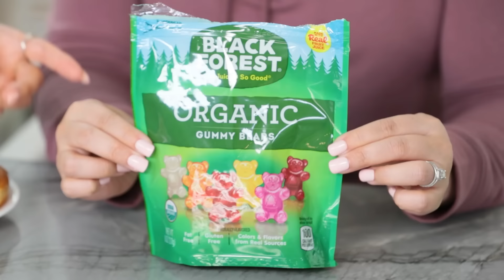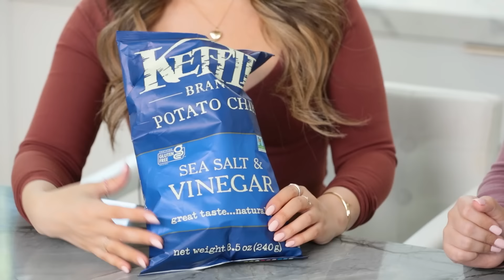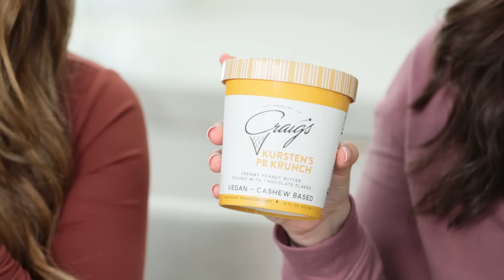TRYING MY SISTER'S PREGNANCY CRAVINGS! Baby #2!! w/ My Sister!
This was SO much fun! Is it SHORT or LONG hair???

I hope you enjoy today's Fun Mukbang video with my sister! Since Molly is Pregnant I wanted to try eating all of her cravings! Best day ever... again!
xoxo Ro